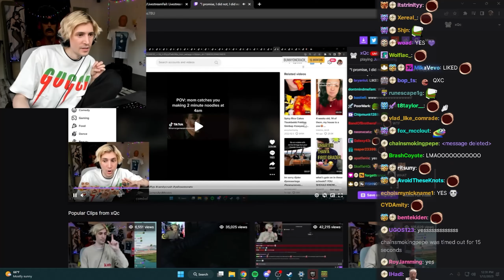xQc proofing he is promise that he wasn't mean to be like that.